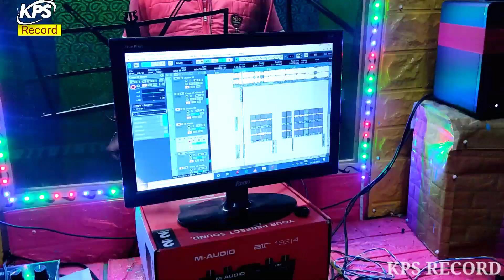videos_songकाछा में सईया भागल बा Kachha Me Saiya Bhagal Ba|| Bhojpuri Arkesta Song2023 Viral Song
videos_song काछा में सईया भागल बा Kachha Me Saiya Bhagal Ba|| Bhojpuri Arkesta Song2023 Viral Song

ऑडियो____वीडियो___बनवाने___एवं___रिलीज_____________करवाने____के____लिए____संपर्क___करे___

~ Albums :- Kachha Me Saiya Bhagal Ba

~ Song :- Kachha Me Saiya Bhagal Ba

~Singer:- Shailendra Ji or Brijesh Pandey

~Lyric :- Ajay Raj

~ Video Director :-

~ Recordings :- GAJANAN MUSIC Sonauli

~Digital Head :- Shailendra Ji

~Nirmata:- Kamal Bhojpuriya

~Nirdeshk:- Jp Jitendra

Copyright :- Kps record

    ________@KPS Record _________
____@KPS Record
________________@KPS Record
___@KPS Record
_________________.    @KPS Record

_______Thanks___For____waching